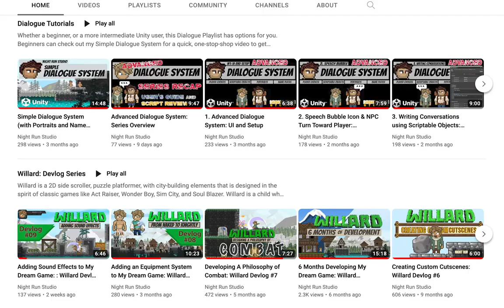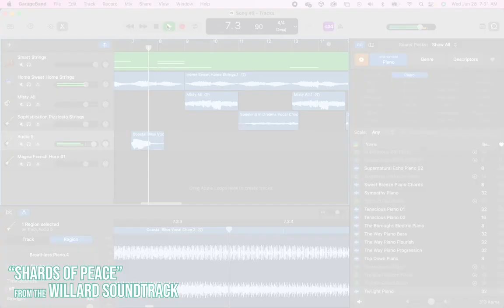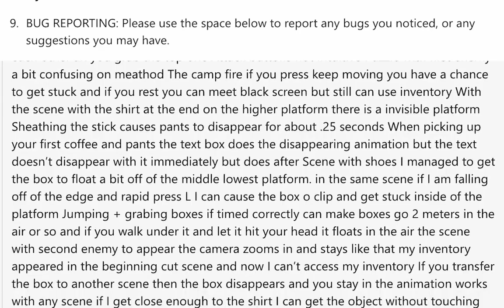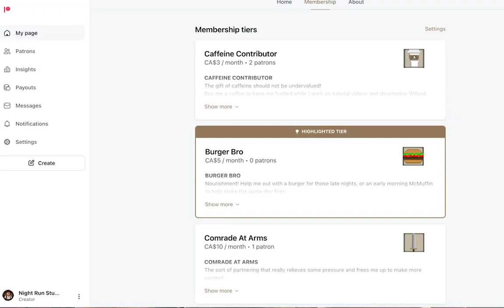Willard: One Year Making My Dream Game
This devlog chronicles the development journey of one year working on my dream game, Willard. Willard is a hybrid game with elements of Metroidvanias, RPGS, Puzzle Platformers, as well as City Builders and Tower Defense games! It’s a crazy challenge, and this log follows my adventure as I’ve learned coding, graphic design and music recording.

NIGHTRUN STUDIO
Check out my studio channel to find loads of tutorials as well as music and other devlogs.

For regular updates on the progress of Willard, you can follow NightRun Studio on Instagram.

🛑 MUSIC 🛑
All but one of these songs are tracks I’ve been working on for the Willard Soundtrack. You can check out Ikson’s “Last Summer” through the link below, or visit the Willard Soundtrack if you ‘d like to do a little more listening.

Listen: #37 Last Summer (...

🔊 All Other Songs
Willard Soundtrack